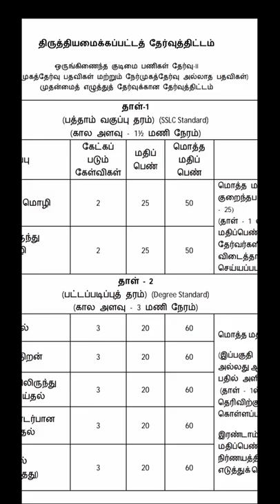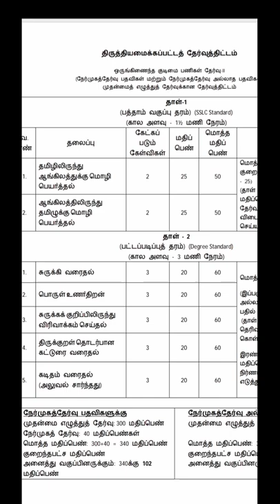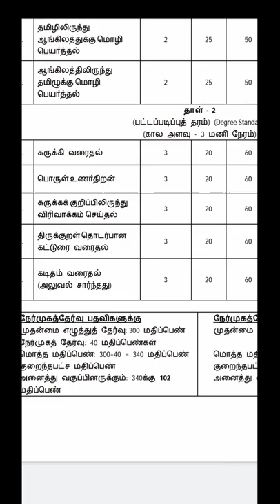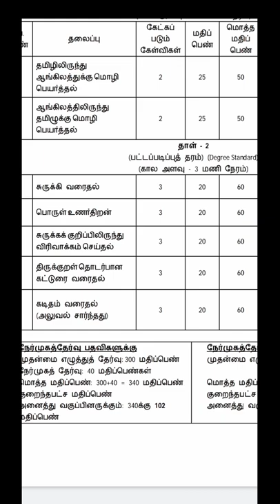TNPSC Group 2/2A mains preparation strategy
This video contains the information about preparation method for TNPSC group 2/2A . It will be very useful for the aspirants..